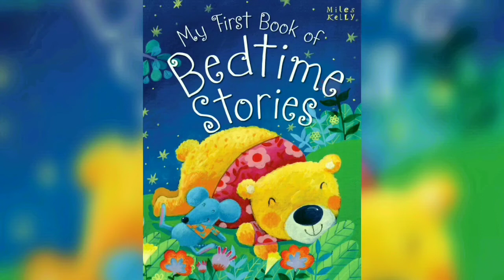snow white and 7dwarfs